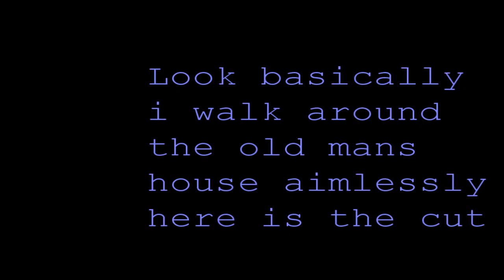matt plays criswelvania P1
I play minecraft and adventure into the unknown depths of a small land